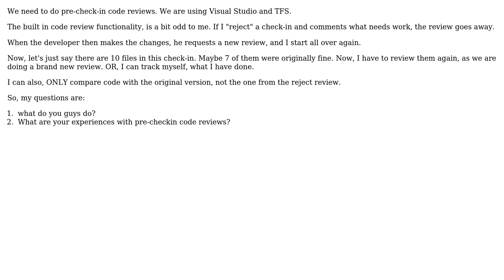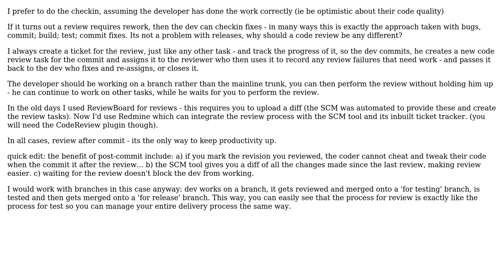Software Engineering: How to do structured code reviews?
With thanks & praise to God, and with thanks to the many people who have made this project possible! | Content (except music & images) licensed under CC BY-SA | Music | Images & others | With thanks to user Nicolai user gnat user gbjbaanb and the Stack Exchange Network Trademarks are property of their respective owners. You are responsible for your own actions.